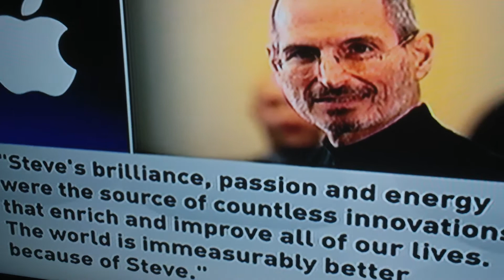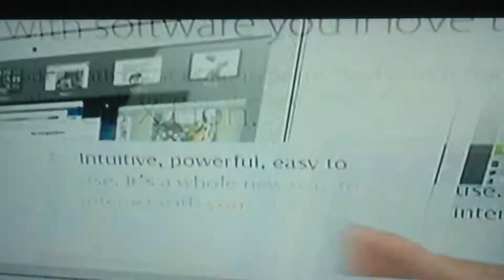Steve Jobs story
CBC story on Steve Jobs